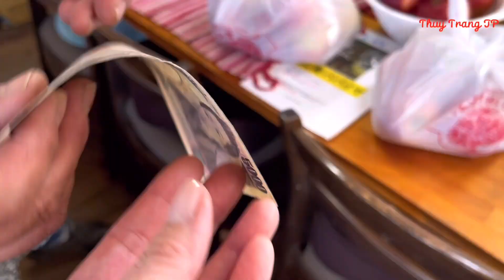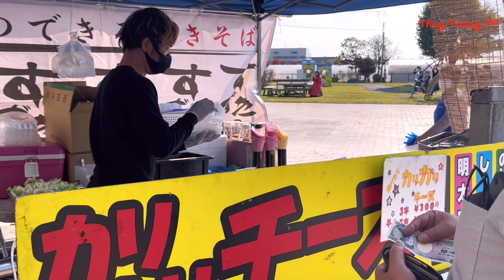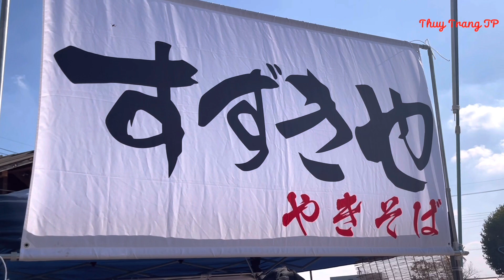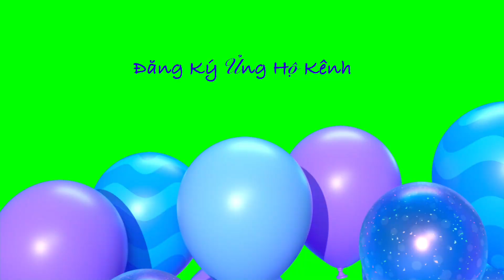Đi Vào Vườn Táo Sai Mê Không Muốn Ra.Ghé Trạm Dừng Chân Ăn Món Dân Dã.Thuy Trang JP # 269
Đi vào vườn táo sai mê không muốn ra. ghé trạm dừng chân ăn món dân dã . Thuy Trang JP
 Cảm ơn cô chú anh chị và các bạn đã dành thời gian quí báu xem video clip. chúc cả nhà ngày mới vui vẻ và hạnh phúc !
© Bản quyền thuộc về Thuy Trang JP
© Copyright Thuy Trang JP & Do not Reup